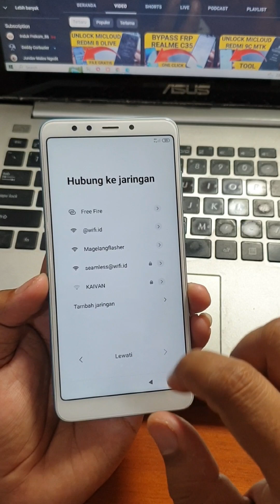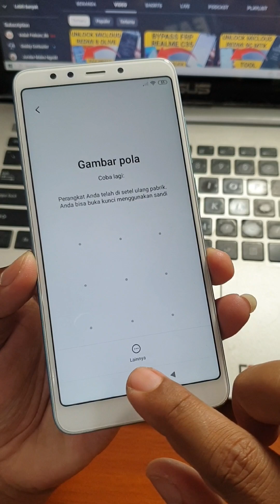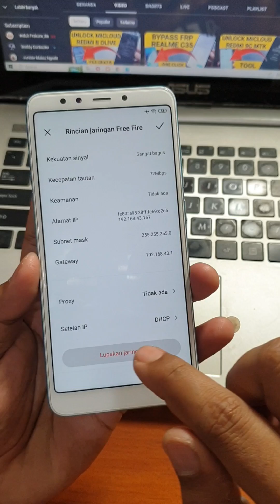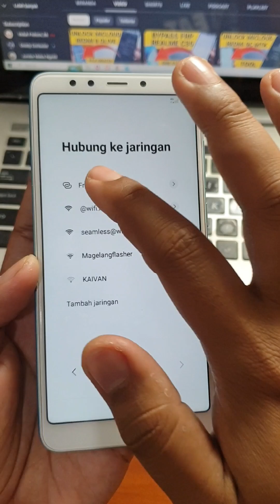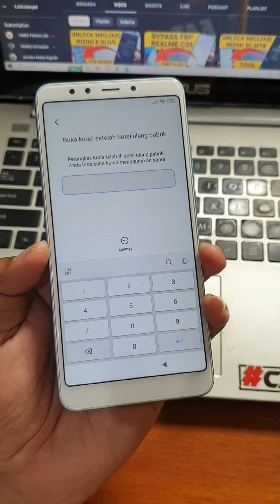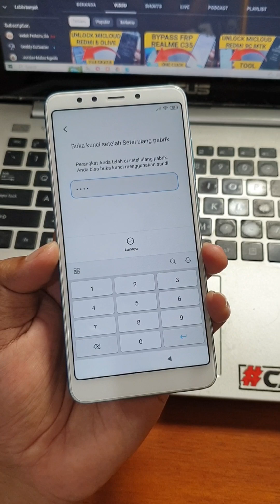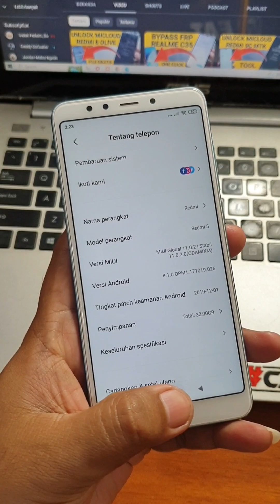Cara Bypass Frp Redmi 5 Rosy Gratis Tanpa PC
Cara Bypass Frp Redmi 5 Rosy Gratis Tanpa PC. Untuk tutorial lengkap silahkan simak video diatas.